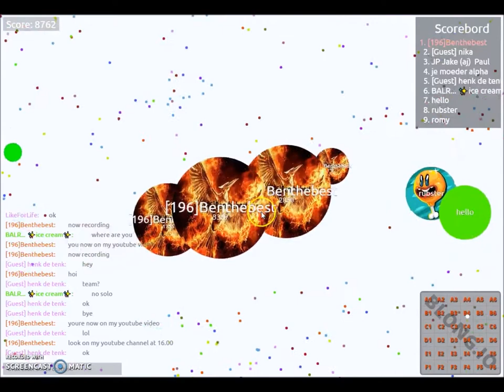ja daar zijn weer met blong io leuk spel met 196BenTheBest en nika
Alan Walker is back with his third release ‘Force’. After two huge releases with ‘Fade’ & ‘Spectre’ its safe to say there is something really special with his style of production. We know you will love it!

3. Credit the artist(s) of the track by including their social network links.

Muziek
Categorie
Amusement
Licentie
Standaard YouTube-licentie
Muziek
'Force' van Alan Walker (Google Play • iTunes)
Categorie
Games
Licentie